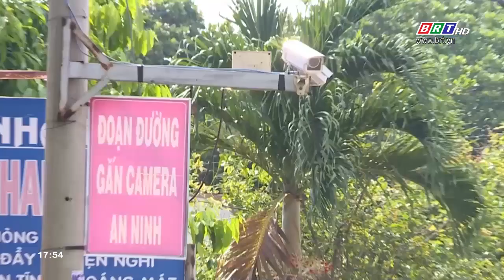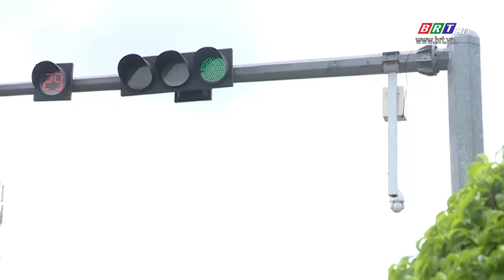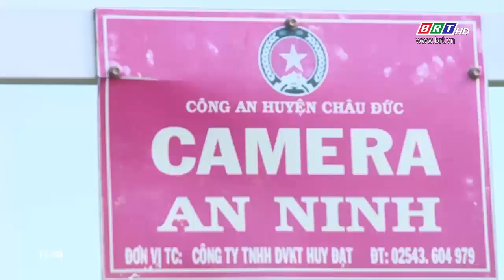Hiệu quả từ mô hình camera an ninh ở huyện Châu Đức